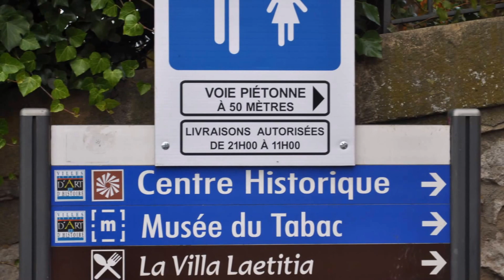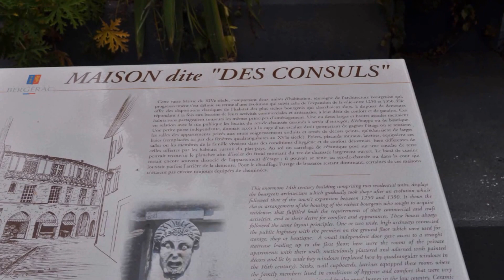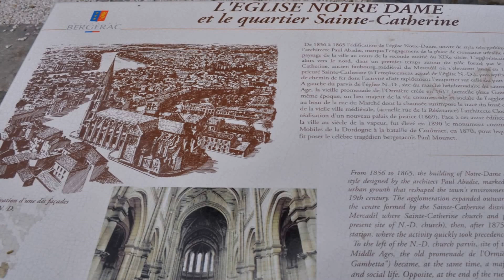VILLE DE BERGERAC